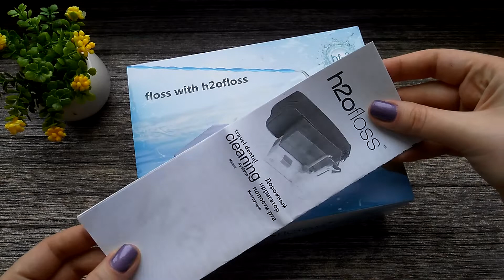Дорожный ирригатор H2Ofloss hf-3! Почему рекомендую?=)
Привет, друзья! Это обзор невероятно компактного, но мощного ирригатора H2Ofloss hf-3